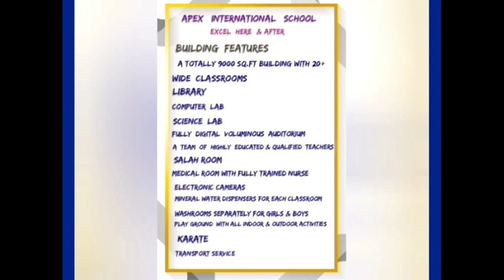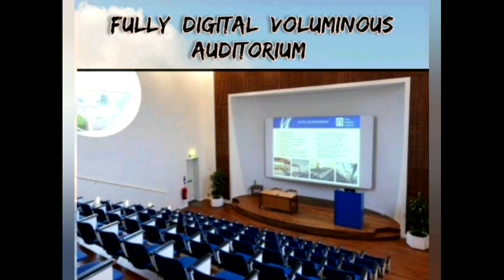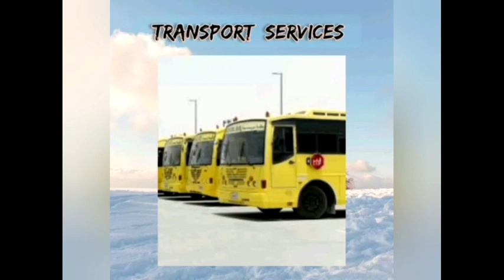TODAY NEWS MUSHEERABAD JANAB FAQEER GAFOOR KHAN TARK E DUNIYA KO LADKI ANKH MARI THO GAFOOR KHAN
JANAB FAQEER GAFOOR KHAN TARK E DUNIYA KO LADKI ANKH  MARI THO GAFOOR KHAN LADKI KO LATH MARE VIDEO MAIN STATEMENT  DE RAHE HAI
BAHADUR E YAAR JUNG TRUSTEE BOARD SECRETARY MAHADAVIA CLUB SE ISTEFA DENA WARNA AWAAZ TELANGANA STATE COMMITTE DHARNA PROGRAMM IN FRONT OF BAHADUR E YAAR JUNG TRUSTEE BOARD MAHADAVIA CLUB MUSHEERABAD KE SAMNE HOGA